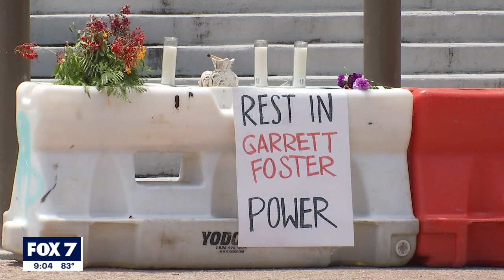Mother of 28-year-old killed in Austin protest says he carried a rifle for safety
Garrett Foster was fatally shot by a man driving through the protest. STORY